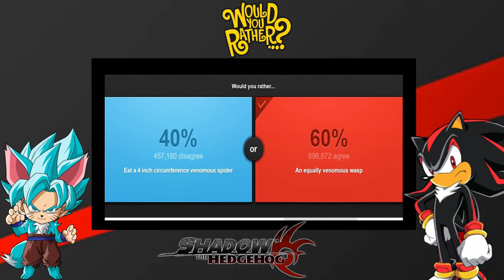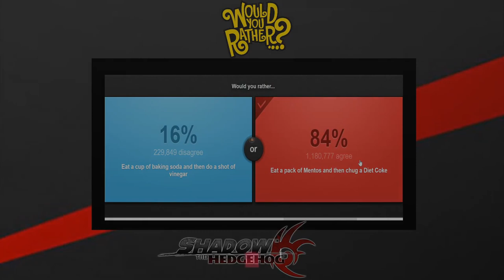Would You Rather? Ft. Emerald Masters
Hello Muffin Army! Today Shadow And Wolfku play Would You Rather? I hope you all enjoyed it and if you did.

What did you all think of Would You Rather? Ft. Emerald Masters

Have you ever seen Would You Rather? Ft. Emerald Masters before watching this video?

And would you wanna see more videos like Would You Rather? Ft. Emerald Masters

Reuploading this video without the raid (ad)